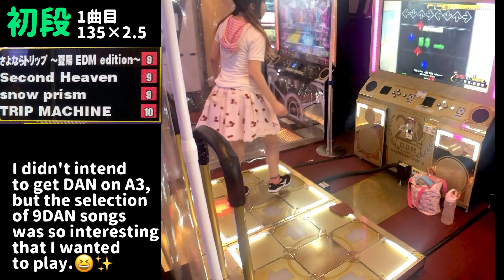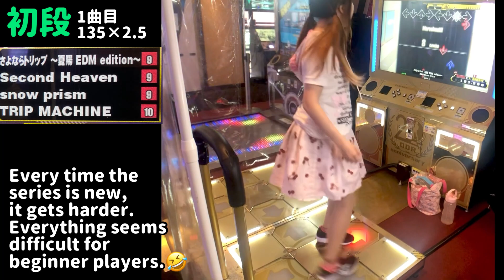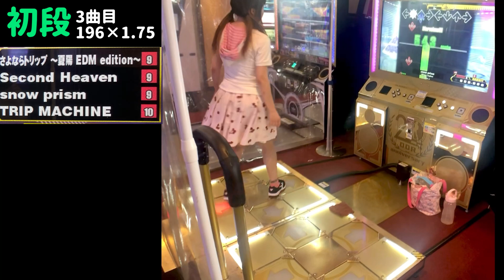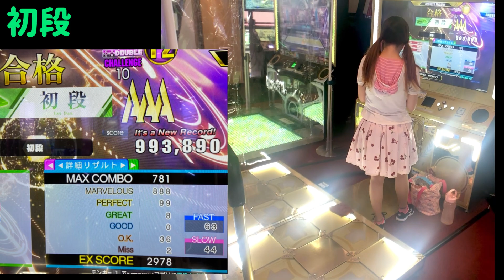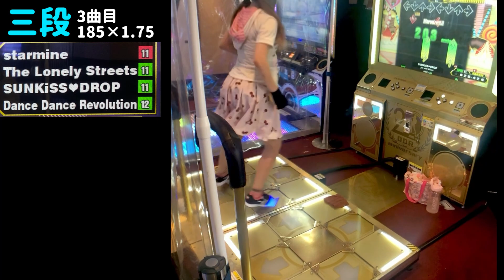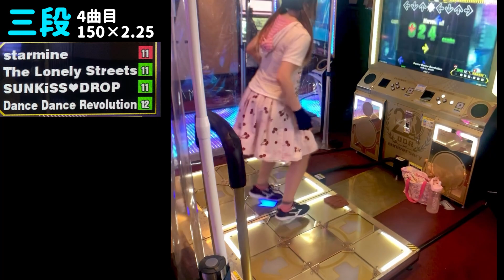【A3】 DP初段〜三段 AAA 【1日で初段から九段までやってしまえ 1/3】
初段
さよならトリップ 0:00
Second Heaven 1:48
snow prism 3:50
TRIP MACHINE 5:43

二段
bass 2 bass 7:11
Anthurium 8:47
SEXY PLANET 10:33
sakura storm 11:54

三段
starmine 13:30
The Lonely Streets 15:10
SUNKISS DROP 16:33
DanceDanceRevolution 18:15

譜面画像使用時の引用元：
SP総合wiki様

【再生リスト】

■DP遠配置シリーズ■